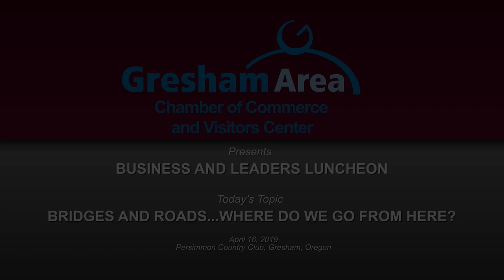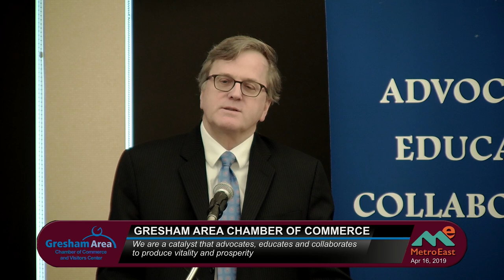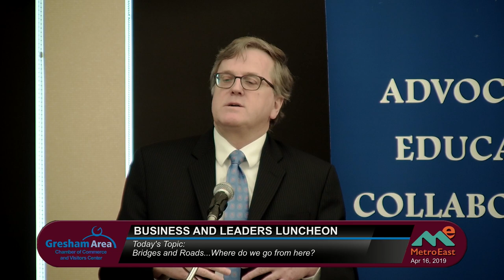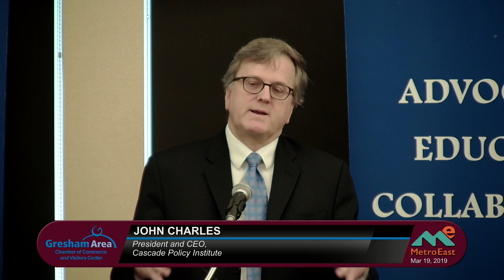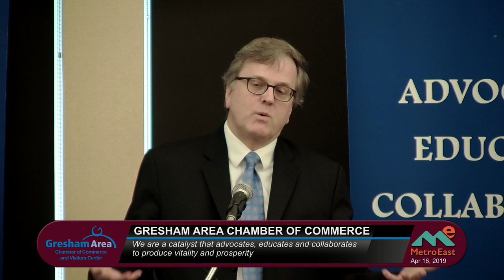Roads and Bridges Where Do We Go From Here?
In this months forum we hear from John Charles, President and CEO, Cascade Policy Institute. John is a transportation expert, and offers his unique perspective on the challenges facing the region regarding bridges and roads.